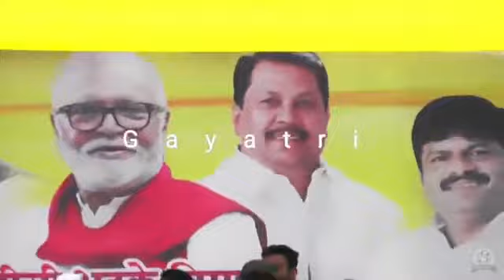Vijay Wadettiwar OBC Sabha : जीसकी जितनी संख्या भारी उसकी उतनी हिस्सेदारी, वडेट्टीवारांचं भाषण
Vijay Wadettiwar Full OBC Sabha : जीसकी जितनी संख्या भारी उसकी उतनी हिस्सेदारी, वडेट्टीवारांचं भाषण